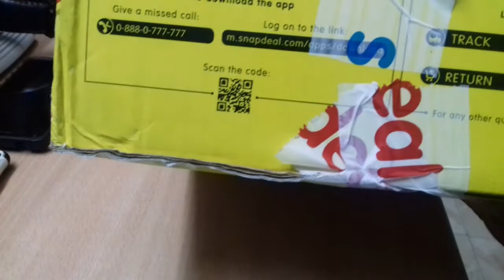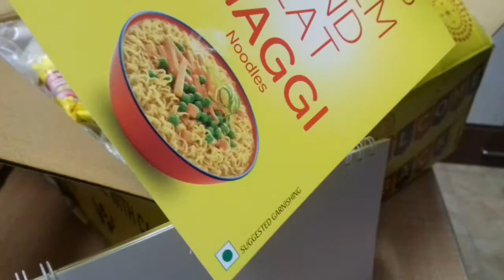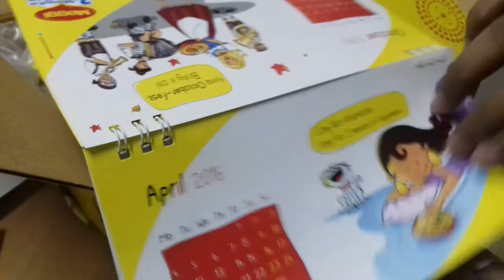244) Maggi Welcome Kit unboxing India (snapdeal flash sale)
here is the unboxing of maggi welcome kit that was on flash sale on 12 november 12 pm.i had to pay 144 rupees with free shipping from snapdeal.this video was shot on my samsung z3